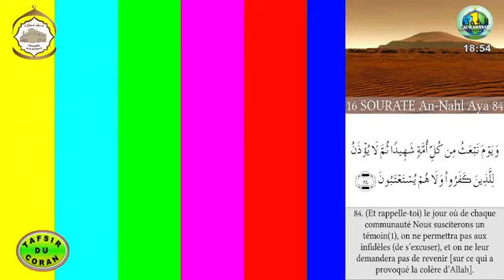INTERPRETATION DU SAINT CORAN PAR IMAM ABDOULAYE KOÏTA ( Sourate : 16_An-Nahl_Verset_ 82 - 89 )